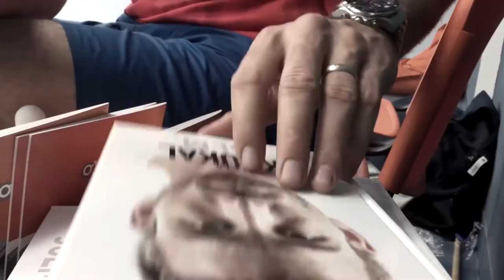Petr Koukal / It's my life!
Nejde o reklamu, ale o dobrou věc.